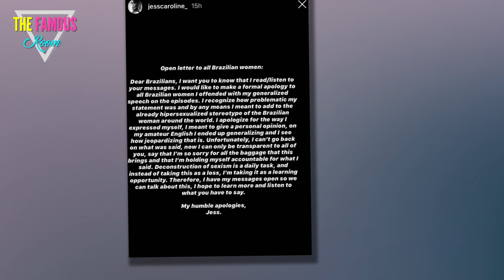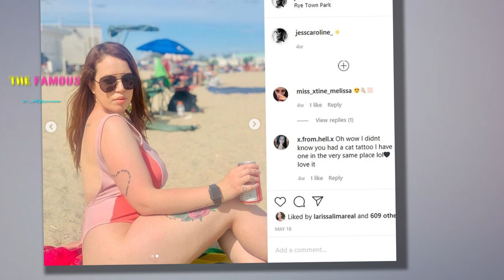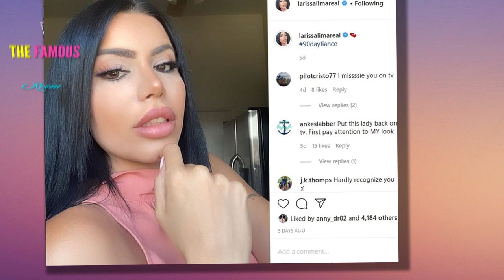Star Colt Johnson’s GF Jess Apologizes for Comments About Brazilian Women- 90 Day Fiance and larissa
Extending an olive branch. 90 Day Fiancé star Jess Caroline, known for her relationship with Colt Johnson, apologized for the comments she made which stereotyped Brazilian women in an open letter on Monday, June 22.

Jess, 26, made the comments during a scene that aired on the season premiere of Happily Ever After? While on a date with Colt, 35, she told him women from her native country of Brazil “love sex” and some even like to do it on the first date. Her remarks quickly sparked backlash amongst viewers.

“I want you to know that I read/listen to your messages. I would like to make a formal apology to all Brazilian women I offended with my generalized speech on the episodes,” the new TV personality began. “I recognize how problematic my statement was and by any means, I [didn’t mean] to add to the already hypersexualized stereotype of the Brazilian women around the world.”

Jess apologized for the way she “expressed” herself because she only intended on stating her “personal opinion” at the time. “[Due to] my amateur English, I ended up generalizing and I see how jeopardizing that is. Unfortunately, I can’t go back on what was said, now I can only be transparent to all of you, say that I’m so sorry for all the baggage this brings and I’m holding myself accountable for what I said.”

“Deconstruction of sexism is a daily task, and instead of taking this as a loss, I’m taking it as a learning opportunity,” she concluded. “I have my messages open so we can talk about this, I hope to learn more and listen to what you have to say.”

Jess made her TLC debut in the season 5 premiere, which aired on June 14. Colt flew to Chicago to see his leading lady and their chemistry was off the charts. “We just hit it off. Jess has a really good vibe about everything. She’s fun. I’m excited to just be with her,” he gushed about their romantic connection.

Meanwhile, his ex Larissa Dos Santos Lima also appeared on the episode and shared an update with viewers about her life post-split. But after the June 21 show aired, the brunette beauty took to Instagram with a message of her own, claiming she was “canceling cable” over her lack of air time. colt and larissa

’90 Day Fiance’ Star Colt Johnson Has a New Brazilian Bombshell in His Life: Get to Know His GF Jess 90 day fiance colt and larissa

Colt Johnson has a new Brazilian bombshell in his life and fans will get to know the red-headed stunner on the new season of ’90 Day Fiancé: Happily Ever After?’ 90 day fiance tell all

The next day, Larissa, 33, shared another statement acknowledging she “was wrong” for being so upset. “I received the preview for next week’s episode, and I know now, that I overreacted and spoke too soon,” the star wrote.  90 day fiance the other way

Larissa and Jess come face to face with each other in previews for later in the season, so things are bound to get even more interesting.

It looks like the offscreen drama is just as wild as the onscreen!

  colt and larissa 90 day fiance